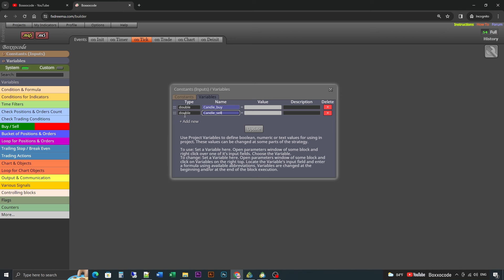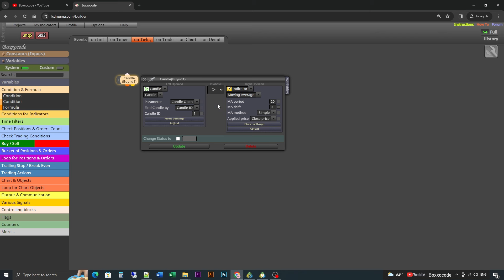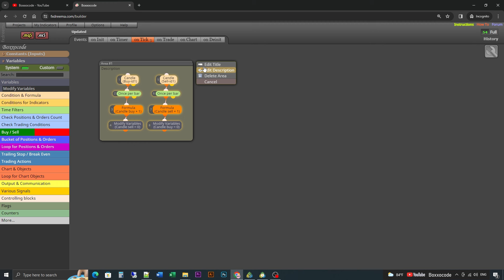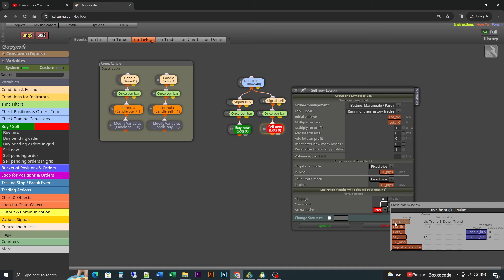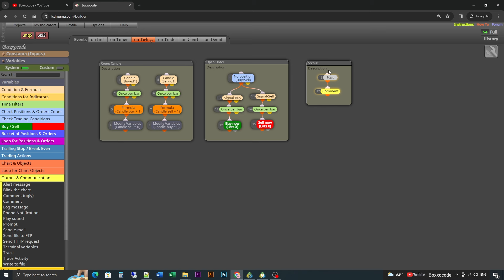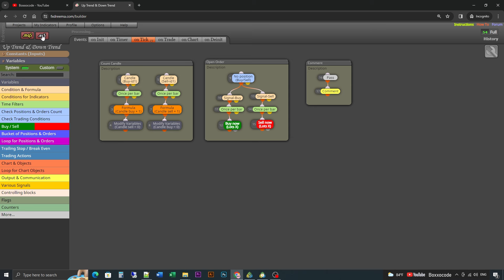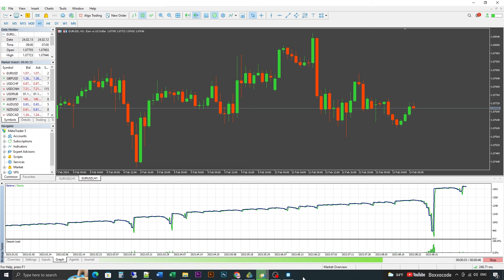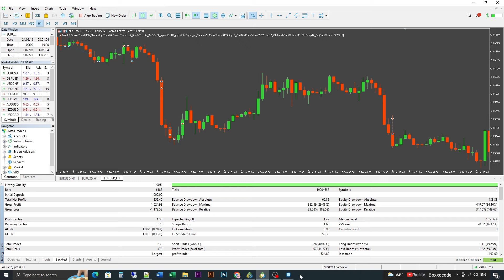📈Build forex EA Robot (No Code) - Reversal Candlestick Patterns (Up Trend & Down Trend) by fxDreema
Expert Advisor Builder by fxDreema - Reversal Candlestick Patterns (Up Trend & Down Trend) + Martingale Strategy in forex market to get forex EA Robot Trade. (ep285)

Keywords Ignore these:
candlestick in forex trading
three line strike candlestick pattern for sniper entry (forex)
forex trendline breakout strategy
daily breakout strategy forex
new york breakout strategy forex
forex martingale money management
forex trading manual for beginners
manual backtesting forex
forex martingale ea
robot forex martingale
best forex martingale strategy
martingale bot forex
Fibonacci Retracement
RSI indicator
Crypto
Bitcoin
Options Trading
Forex trading
Swing trading strategy
Stock Market
Finance
investing